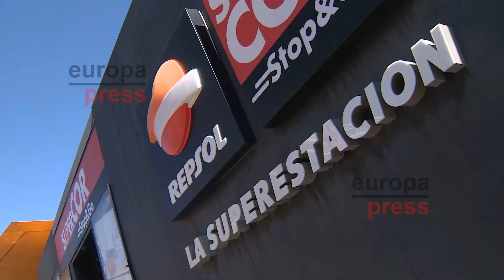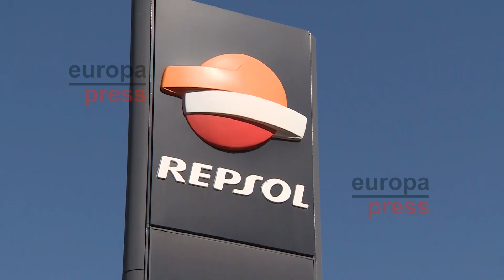Repsol invertirá 18.300 millones para acelerar plan hacia compañía cero emisiones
Repsol invertirá un total de 18.300 millones de euros en el próximo lustro (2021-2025) para acelerar su plan de transformación hacia una compañía cero emisiones netas y ser protagonista en la transición energética, informó la empresa.